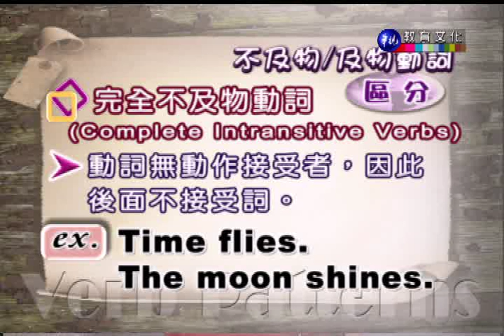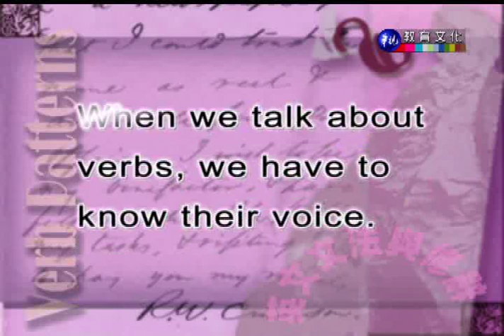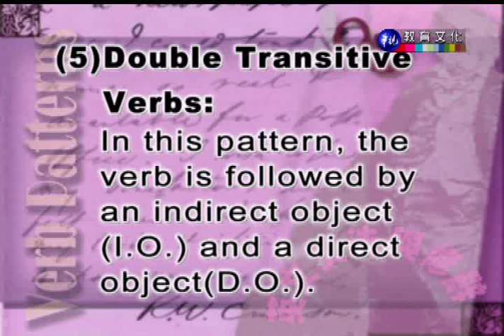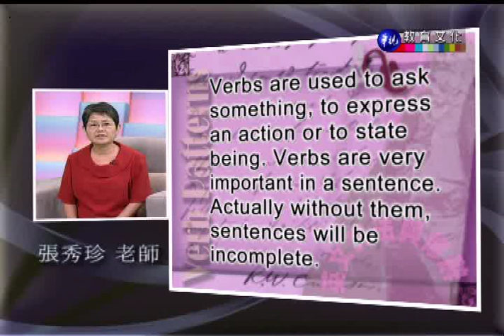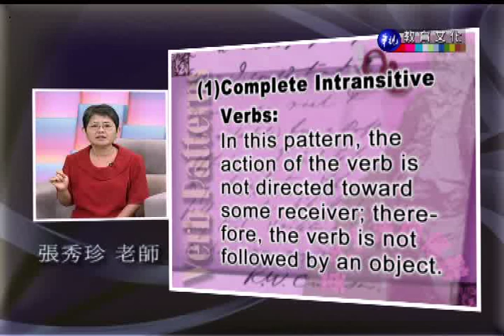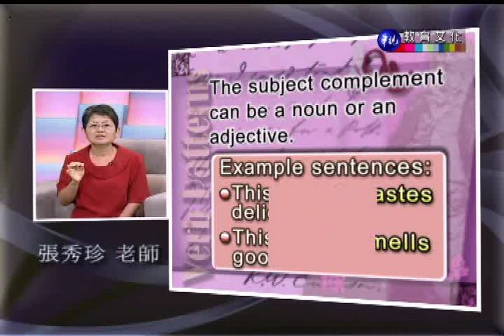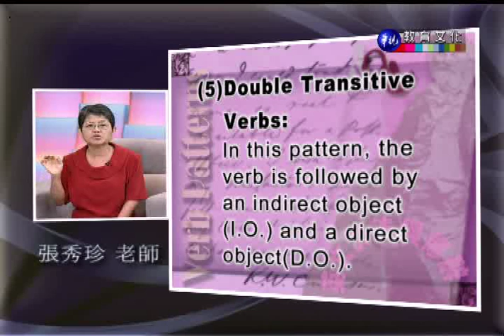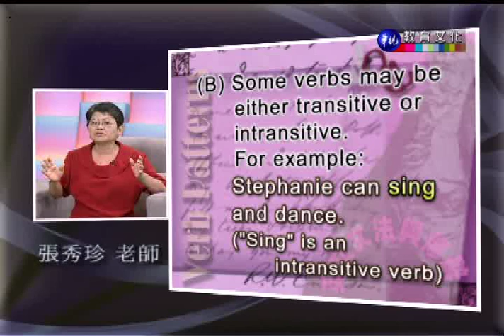英文文法與修辭（一）_第3講